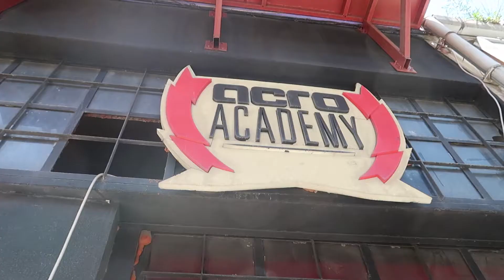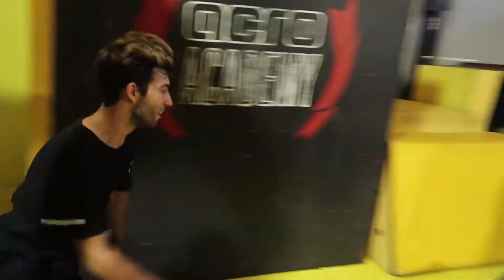Yan Salto ATAMAMAM😡‼️ (Sideflip) BEN YETENEK SİZ MİYİM⁉️🤦🏻‍♂️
Hocam İslam Soysal'la beraber çalışa çalışa zorlayarak Sideflip (yan salto) hareketini neredeyse temiz atmaya başladım!! Hala çalışmalar devam ediyor ancak en azından korkumu yenmeye başardım!

İlerleyen günlerde backflip, frontflip, sideflip vb hareketlerinin de süreçlerini çekip paylaşacağım! Eğer Parkour veya Freerunning sporlarını yapmak isteyip korkuyorsanız Acrodemy'de ders almanızı tavsiye ederim;) Aklınıza takılan sorularınız varsa yazabilirsiniz:)

20'lik Diş Çektirmek. (Doktor Tavsiyeleri İçerir)